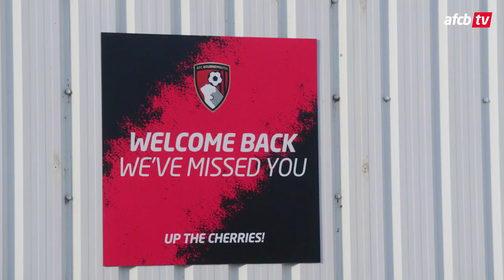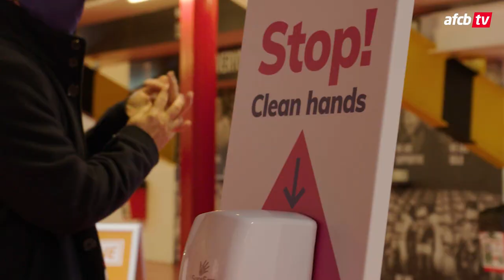The Day Of: Fans return to Vitality Stadium ❤️️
Fans returned to watch AFC Bournemouth play against Huddersfield Town and were treated to an unbelievable Championship win.

Dom Solanke scored twice and other strikes from David Brooks, Junior Stanislas and Sam Surridge made it a day to remember.

Here's exactly what happened as fans were allowed to return once more to Vitality Stadium.